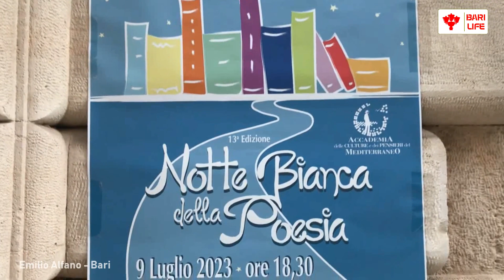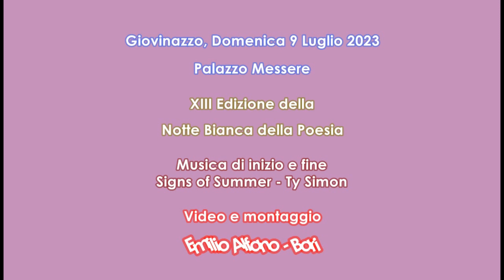Gaetano D'Aloia declama: "D'vèers ma uguèel"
Lo scorso 9 Luglio nel centro storico di Giovinazzo c/o Palazzo Messere, si è svolta la XIII Edizione della Notte Bianca della Poesia.
L'Accademia della lingua barese "Alfredo Giovine" ha partecipato con diversi compositori che hanno declamato tante poesie nel loro dialetto.
In questo video Gaetano D'Aloia (Palagiano) declama:  "D'vèers ma uguèel"

Video e montaggio di Emilio Alfano - Bari  @Emia105

Musica di inizio e fine:
Signs of Summer - Ty Simon